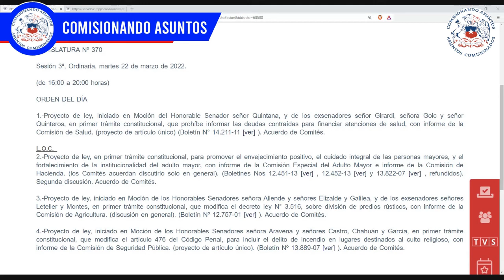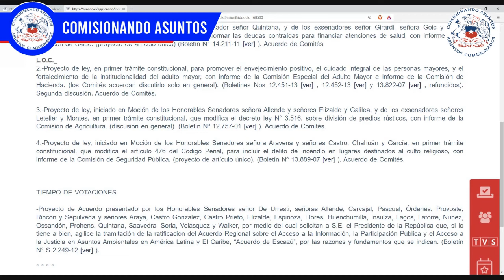Lugares de Culto religiosos, Prohibir informar en Dicom deudas de Salud, entre otros 22 3 2022